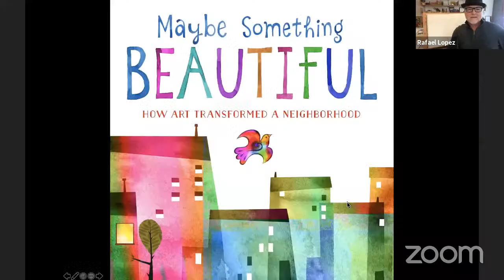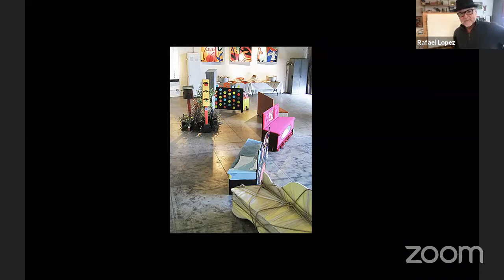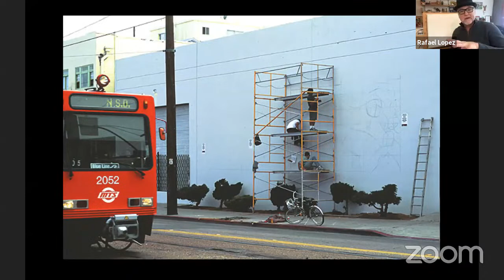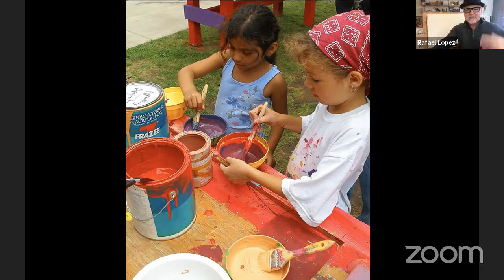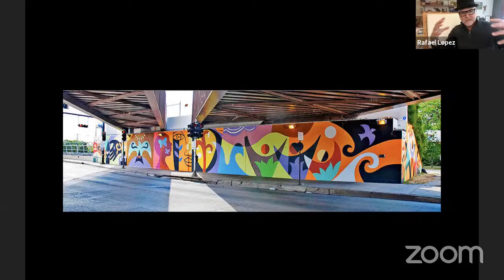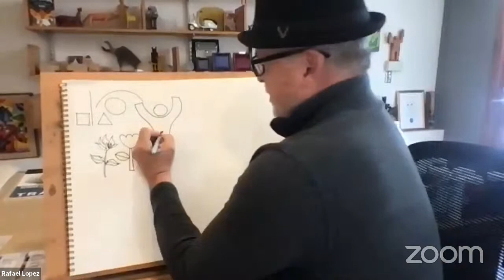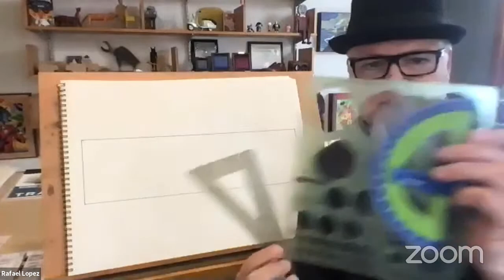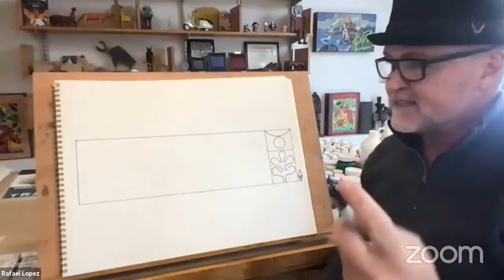Illustration Lesson from Maybe Something Beautiful Illustrator, Rafael Lopez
Join "Maybe Something Beautiful" illustrator, Rafael Lopez, who will provide us a live Illustration lesson. Be prepared to learn and practice along with him, a professional artist and illustrator.

Suggested supplies:
Paper
Pencil